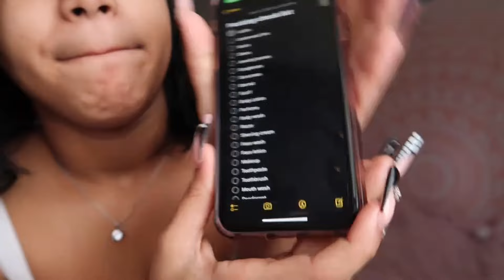Maintenance Vlog | nails, hair, lashes, wax & packing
Hey guys  💗

itzdesss0